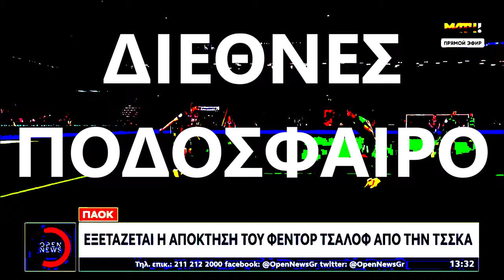Μεσημεριανό Δελτίο 21/07/24 | OPEN | Aθλητικά | Έλβη Μιχαηλίδου